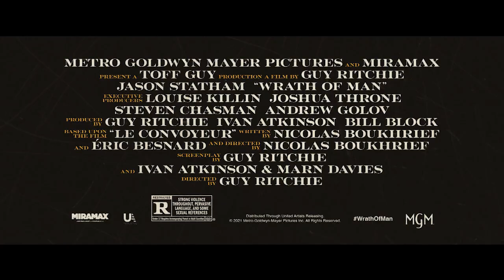DANI GNEVA | Službeni Trejler | 2021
Priča prati misterioznog H, čuvara opakog pogleda koji radi za kompaniju koja prevozi novac u Los Anđelesu i koji je odgovoran za prevoz miliona dolara po gradu. Tokom pljačke napadnuta su vozila za koje su bili zaduženi, i njegovi kolege ostaju iznenađeni preciznošću i veštinama koje će H pokazati i pitaju se ko je on zapravo i odakle je došao.
Kao što to uvek sledi u Ričijevim, inače zanatski perfektnim akcijama, i ovaj film obiluje uvrnutim detaljima i epskim dijalozima koji će se prepričavati godinama.

DaniGneva stiže u bioskope 29.04.